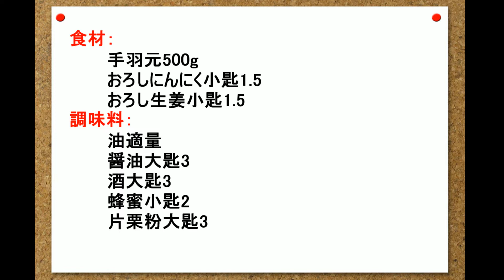手羽元のから揚げ 家庭料理 簡単料理法 お弁当料理にも 中国語 韓国語 字幕付き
説明
手羽元のから揚げ　鶏肉　揚げ物　お弁当料理にも

食材：
手羽元500g、おろしにんにく小匙1.5、おろし生姜小匙1.5
調味料：
油適量、醤油大さじ3、酒大匙3、蜂蜜小匙2、片栗粉大匙3